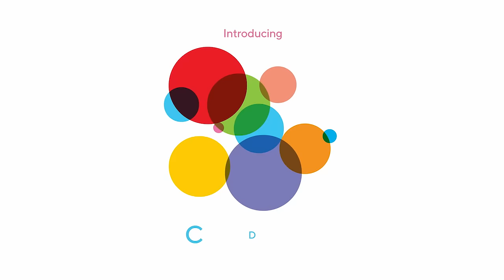How big is your banana? We have a custom condom to suit.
Introducing myONE Perfect Fit condoms. 10 Lengths. 9 Widths. 60 Sizes.

Standard condoms can sometimes feel too tight, too loose, too short, too long. Sound familiar? That's because most condoms were the same size. Until now.

For a limited time, try myONE Perfect Fit condoms for FREE - just pay $2 shipping and handling. Find your perfect size and get a better fit